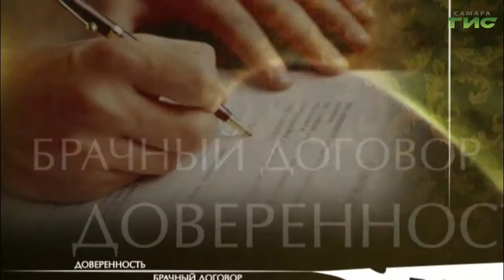"Соглашение об уплате алиментов" / "Территория права" от 12.10.2020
Какую юридическую силу имеет соглашение об уплате алиментов, заверенное у нотариуса? Сколько стоит оформить его у нотариуса? Как внести изменения в соглашение и можно ли признать его недействительным? Смотрите программу "Территория права".